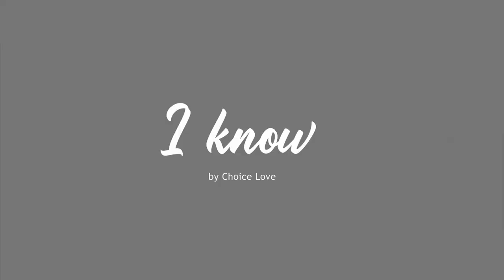Choice Love - I Know (Performance Video)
An original song written by Choice Love. Hope this inspires you to Love while we're living! New content dropping monthly!